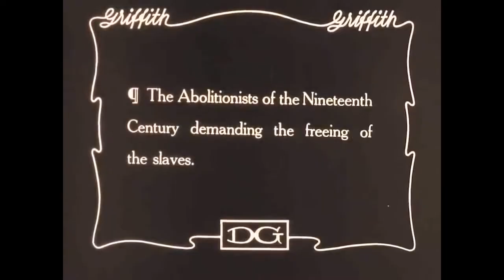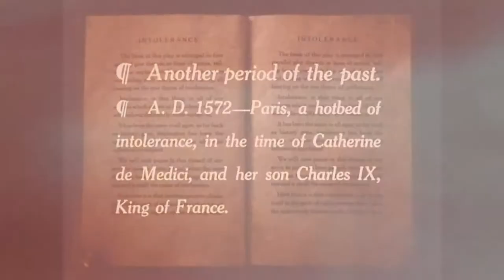MOOC: Montaje Audiovisual | La edición invisible de Griffith (Módulo 4)